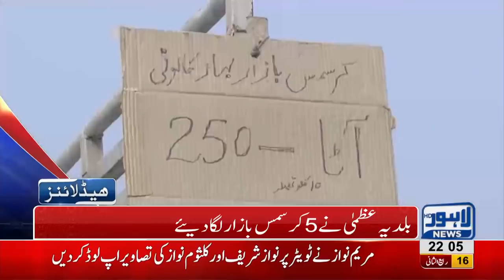10 PM Headlines Lahore News HD – 23rd December 2018